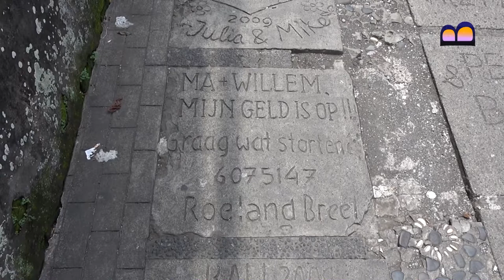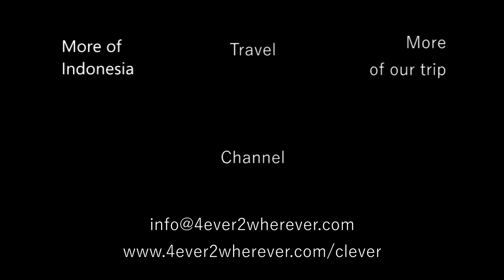Indonesia - Bali - Ubud, the Cultural Centre of Bali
Ubud in central Bali is regarded as the cultural centre of Bali. It is famous as an arts and crafts hub, and much of the town and nearby villages seems to consist of artists' workshops and galleries and has a known history back to the eighth century. Ubud has grown rapidly, and some central parts are creaking under the strain of coping with the number of visitors.

The area around Ubud is characterised by gently rolling rice paddies, and these create an impression of greenness which can be quite startlingly beautiful. The rice fields immediately north of town form a very gentle, rural area with some lovely landscape.

Chapters:
00:00:00:00        Ubud
00:00:17:24        Desa Pakraman Ubud
00:00:33:06        Jalan Monkey Forest
00:00:45:07        Jalan Raya Ubud
00:00:51:14        Puri Saren Agung
00:02:26:18        Pura Taman Saraswati
00:03:21:05        Pura Desa
00:03:46:07        Jalan Suweta Area
00:04:05:14        Jalan Kajeng
00:04:31:24        Monkey Forest
00:05:05:16        Raya Pengosekan
00:06:14:11        Pura Catur Bhuana

We visited Indonesia on our overland trip from Australia to the Netherlands; see our channel for hundreds of clips. More clips of Indonesia can be found